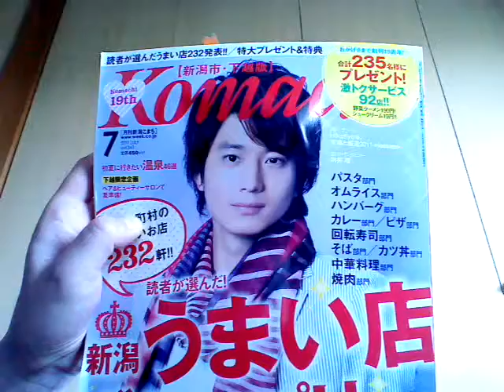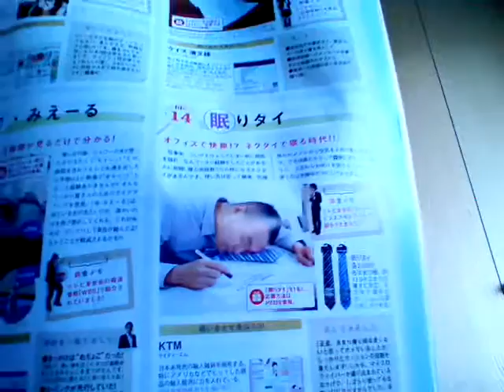こまち（komachi）７月号 眠りタイ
◆ＫＴＭ公式グッズ↓